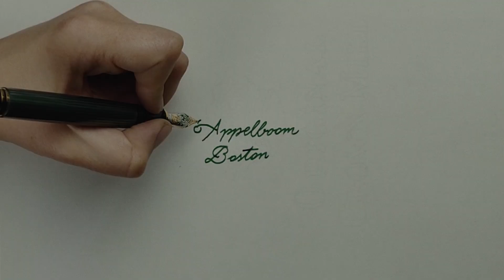Appelboom: The Next Chapter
After 30 years Appelboom is ready for the next step.